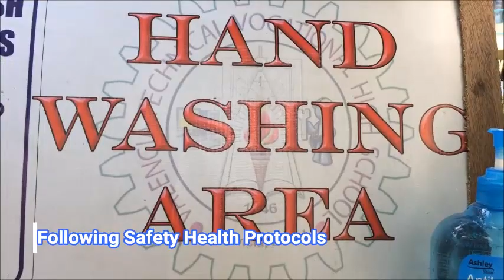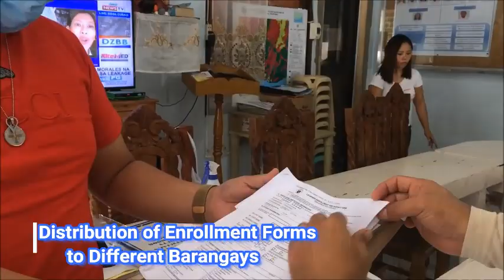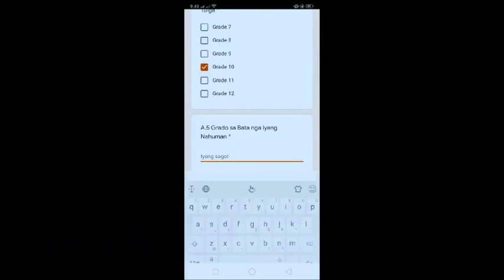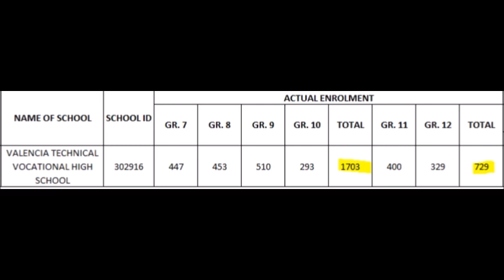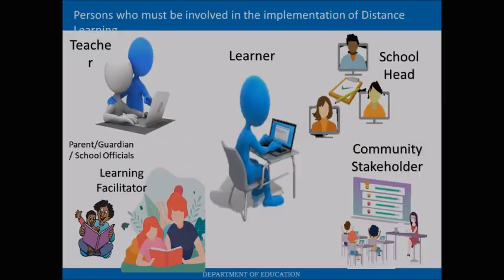Orientation to Parents and Learners Part III by VTVHS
Video Orientation